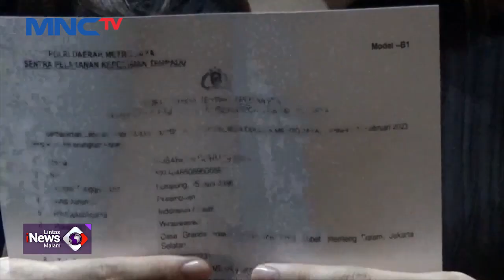Pelaku Debt Collector yang Bentak Polisi Ditangkap di Kawasan Sumut LintasiNewsMalam 01/03